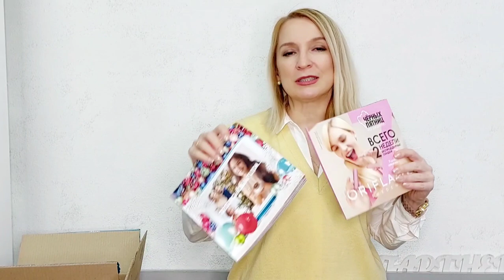РАСПАКОВКА ЗАКАЗА ПО КАТАЛОГУ 16/2021 ОРИФЛЭЙМ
😊Три категории продуктов особенно круто представлены в чернопятничном 2-хнедельном каталоге 16/2021 Орифлэйм:
💕Ароматы
💕Декоративная косметика
💕Уход за телом и волосами

И есть, конечно, вечные ценности!
 👇 Смотри, что в первую очередь я заказываю для себя и своей семьи.
❗И главное:
• ЧАС X настаёт 27 ноября! Осталась всего неделя до закрытия каталога.
• А скидочные продукты на складе заканчиваются каждый день🤗